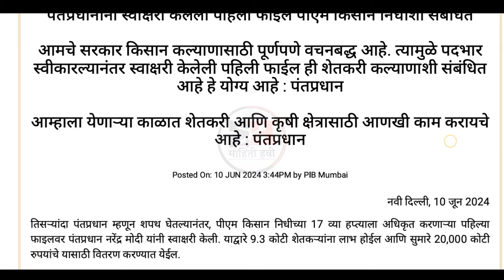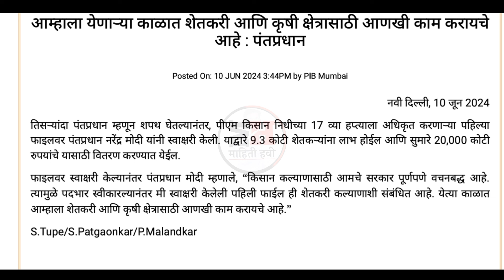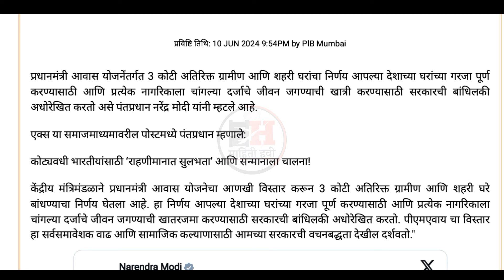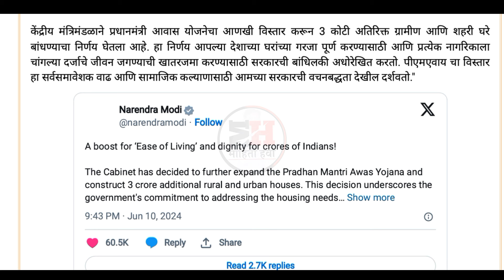Good News 📰 या 2 निर्णयाची देशभरात प्रचंड चर्चा 12 करोड जनतेला फायदा ✅ || Modi Sarkar Scheme👳🏡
(PM किसान व नमो शेतकरी योजनेचे पैसे तुमच्या आवडीच्या बँकेत मिळावा

Good News 📰 या 2 निर्णयाची देशभरात प्रचंड चर्चा 12 करोड जनतेला फायदा ✅ ||

Modi Sarkar Scheme👳🏡

PM Kisan Yojana 17th Installment Date Release 18 June 2024 ||

Gharkul Yojana

PM Aawas scheme

Gharkul Yojana 2024

घरकुल योजना

प्रधानमंत्री घरकुल योजना